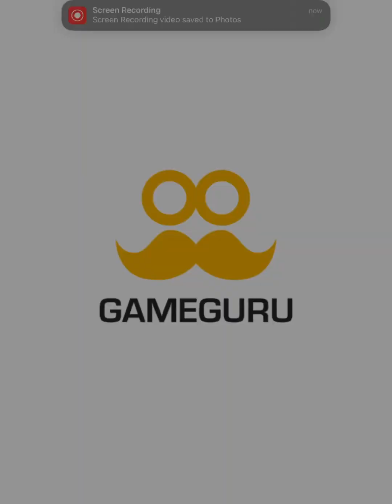Monster Killer - Punk Monster 👹, Giant Ghost And Sail Fish T-Rex 🦖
Thankyou for watching Mr Snipe Game
We will playing all the best mobile gameplay